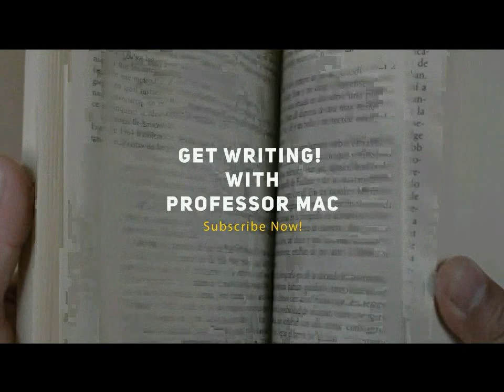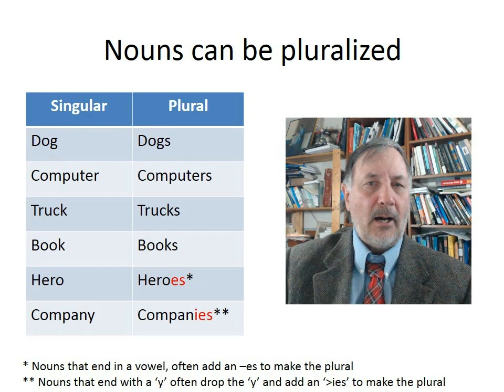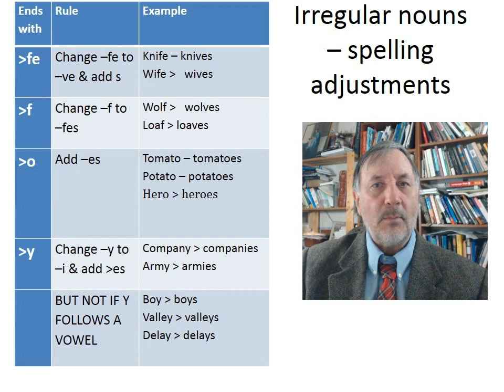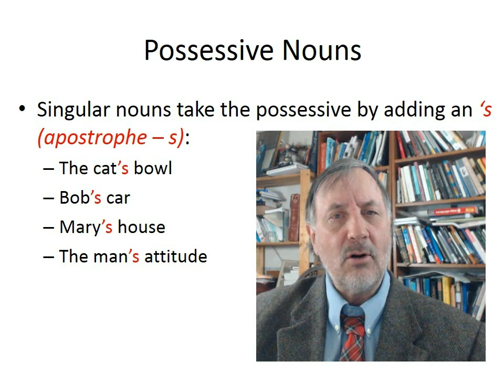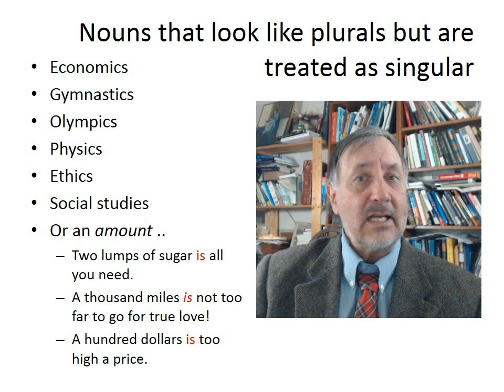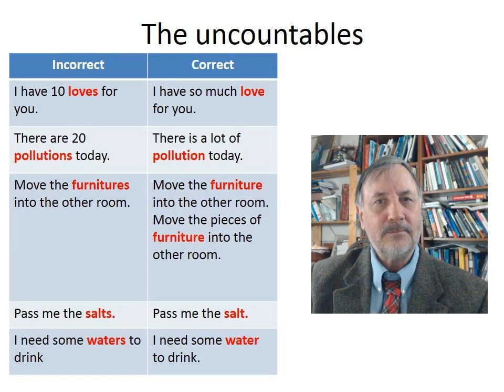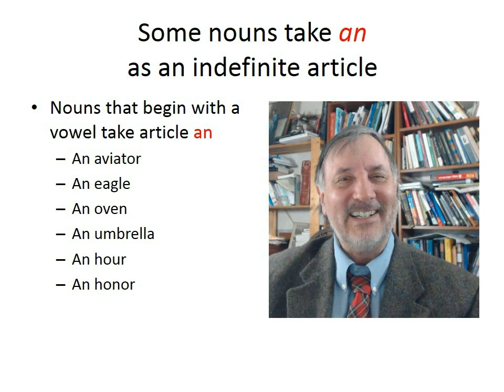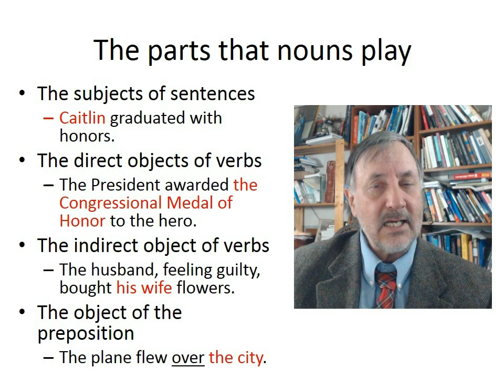Nouns - divide the world into people, places, things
Get this entire class and many more like it (by me and many other instructors) on all subjects and topics -- ANYTHING you want to learn.

English grammar is important to you ability to communicate, think critically, persuade, and ultimately to succeed. This video and all the videos in this series are intended to help you in your communication whether you're a native speaker brushing up on your communication skills or learning English as a second language.

In this video we learn the functions and the properties of those things we call "nouns"